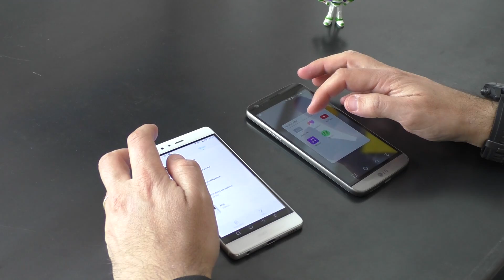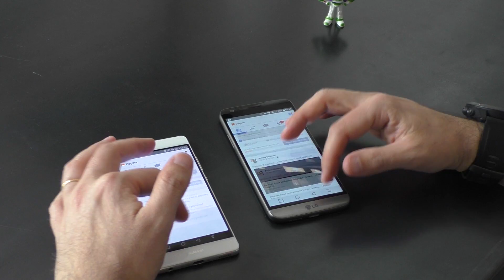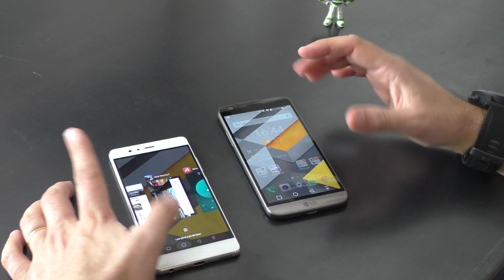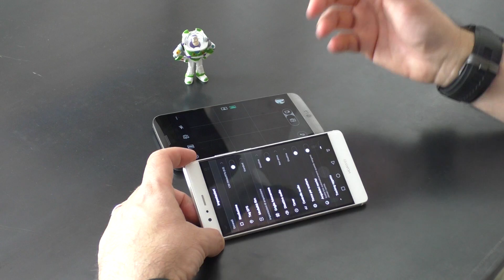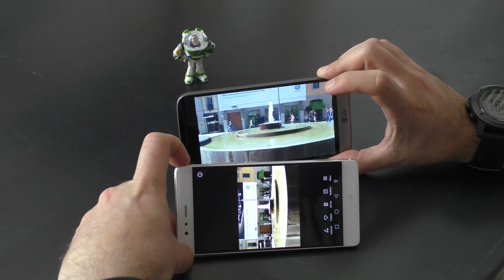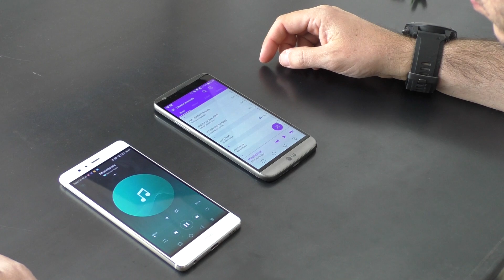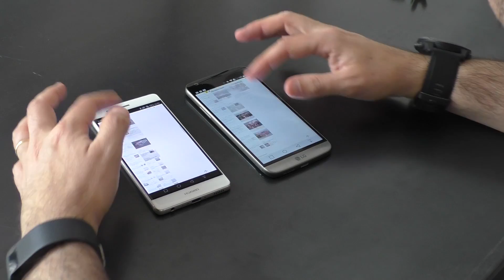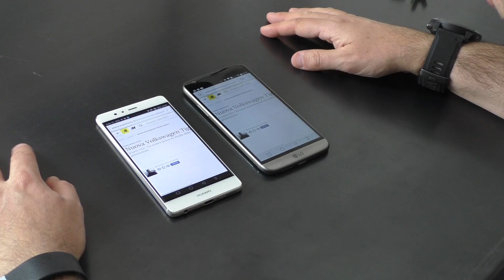Huawei P9 o LG G5? il confronto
RESTA CONNESSO!